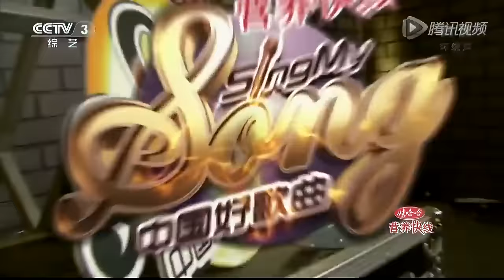【中国好歌曲】 《卷珠帘》霍尊 那些百听不厌的经典好歌 Sing my song 第一季